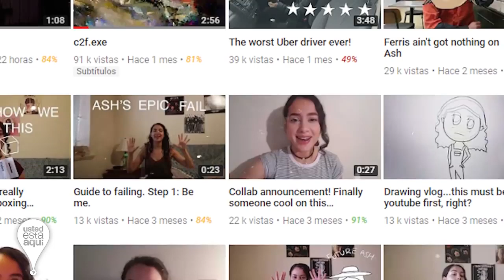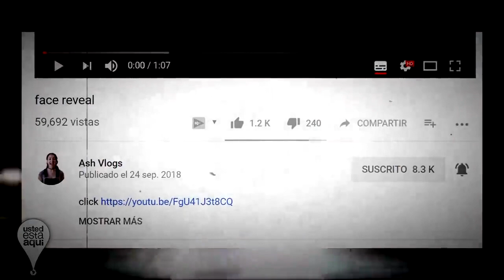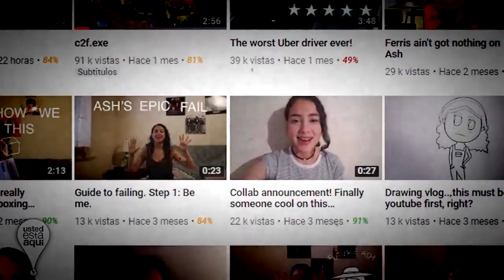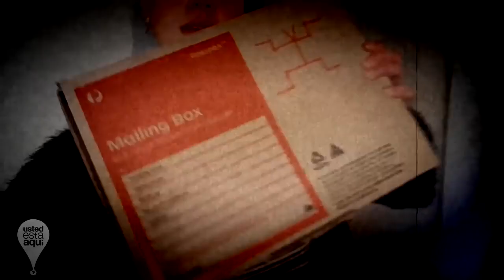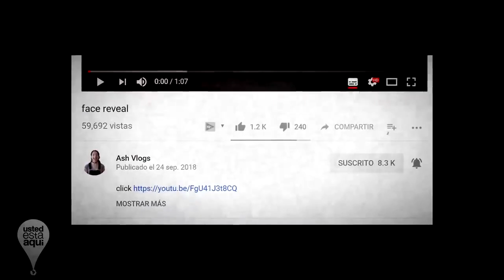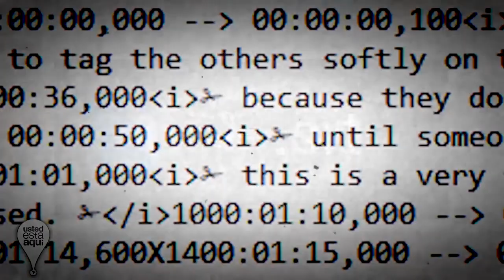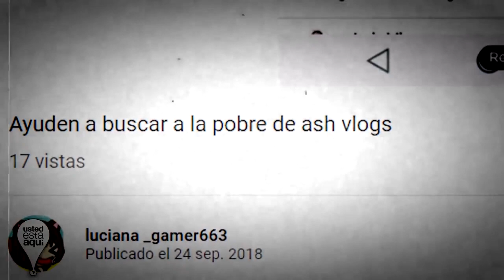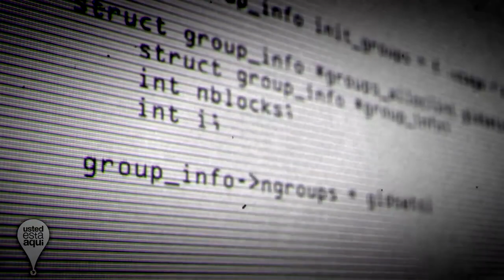El caso de Ash Vlogs (TODA LA VERDAD) tin tin ahre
Para mi esti no esta armado o quizas si ya que los gritos no pueden ser tan reales